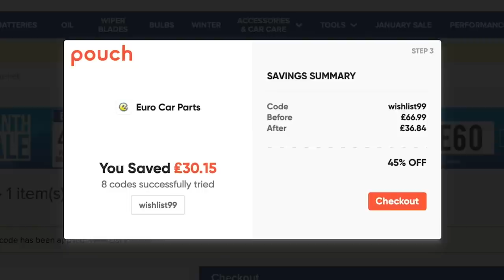WILD Stealth Camping - UK Van Life!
Install Pouch for FREE and start saving money today!

By far my favourite park up so far and where the van belongs. I can't wait to head out into more countryside and nature and get stuck into some real wild stealth camping.

All materials used are linked below!

✔️ Jackery 500 Power Station
✔️ Fold Up Camping Table
✔️ Max Air Fan Deluxe
✔️ Portable Gas Stove
✔️ Super Strong Magnets
✔️ Hook Magnets

🛒 AMAZON STORE 🛒

DISCOUNTS! 💲🤑

MY EQUIPMENT! 🎥